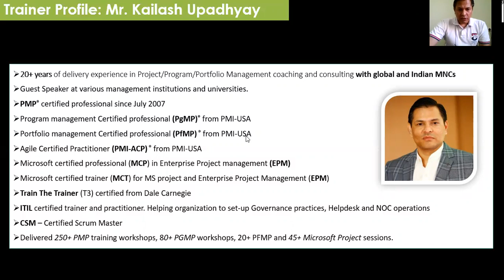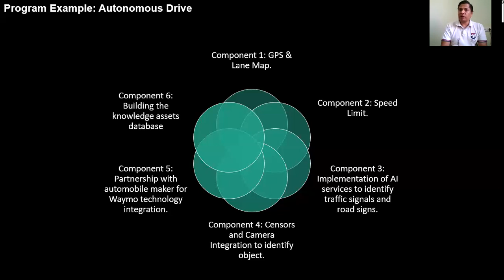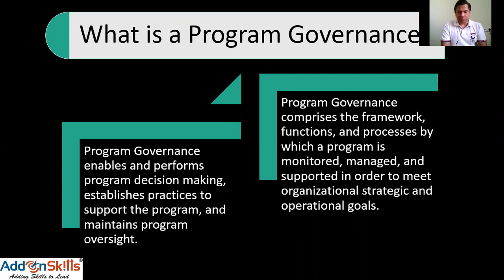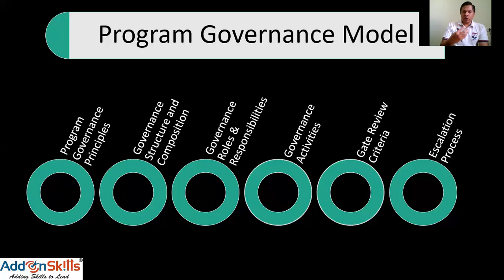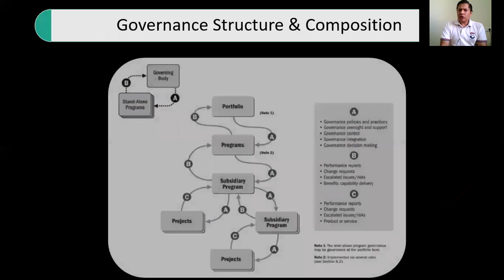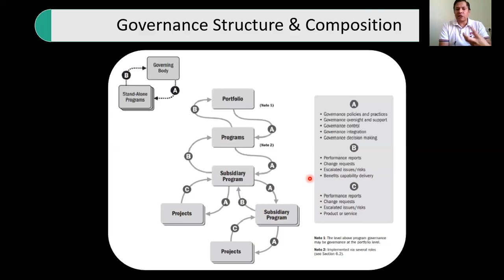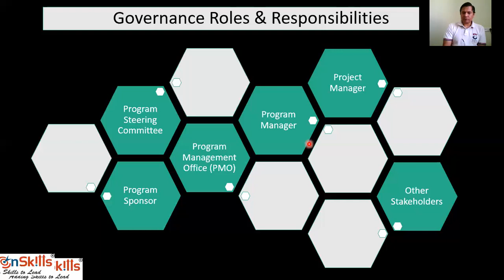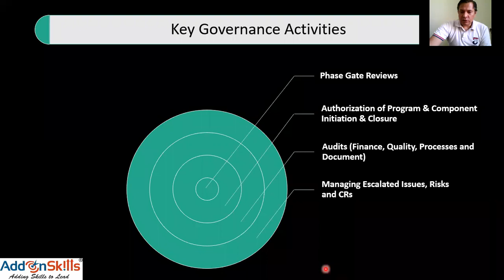AskTheExpert Webinar: Program Governance for Benefits Management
In this AskTheExpert webinar, our expert Mr. Kailash Upadhyay is explaining the concept of program governance. Importance of governance for benefits management.